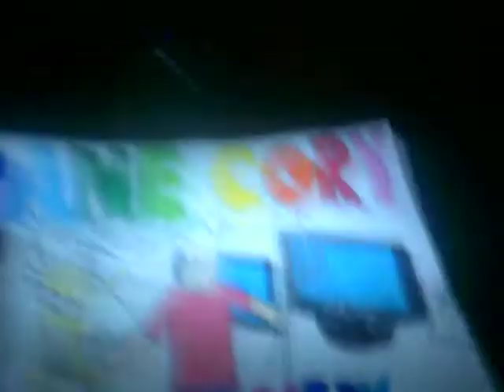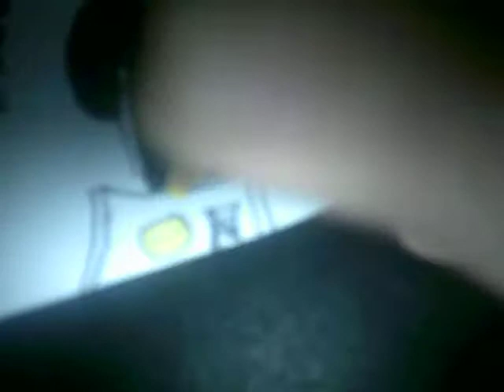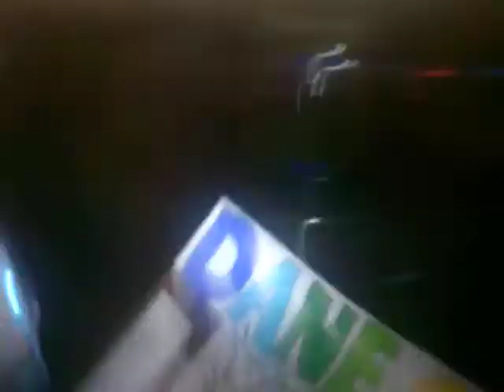Dane Wade - Divine Comedy (Jaunary 31-February 1,2018)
Recorded in the night between January 31 and February 1,2018.
I'm doing a good job for the arrival of February. I was making a Divine Comedy for this, and in this video there is the music of the song "Rocking Music" by Martin Solveig.